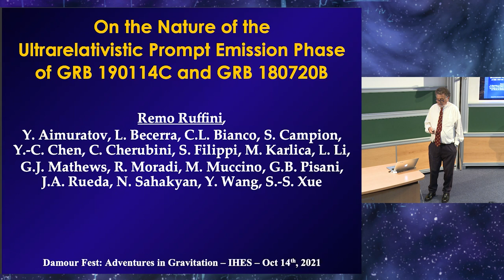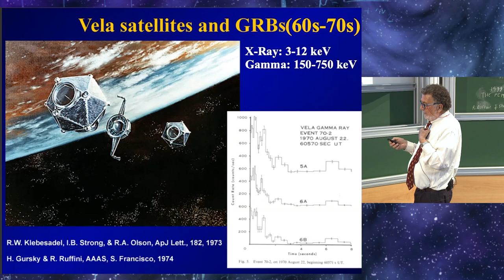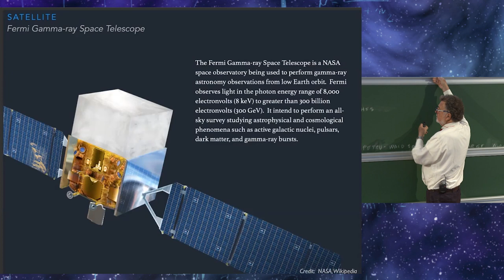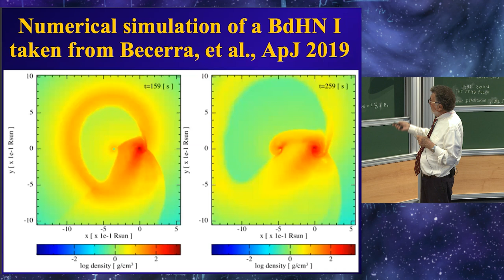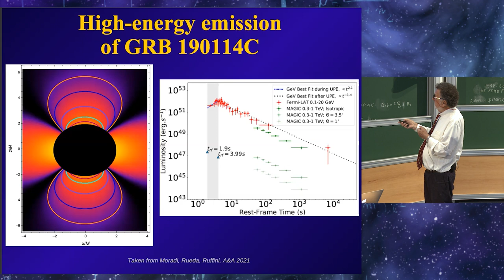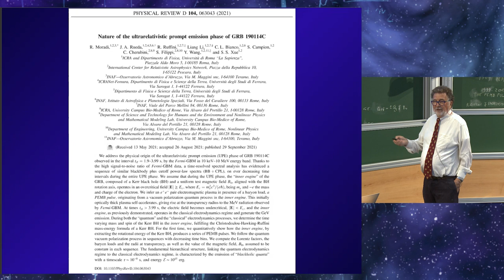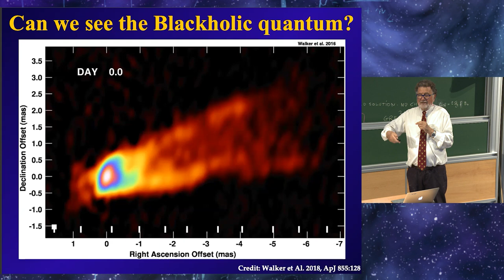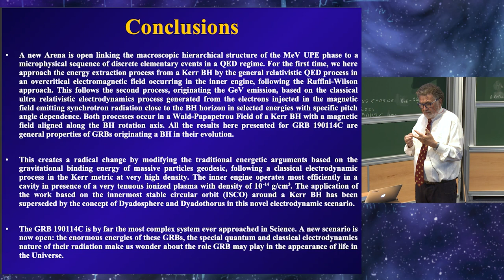Remo Ruffini - On the Nature of the Ultrarelativistic Prompt Emission Phase of GRB 190114C and...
Remo Ruffini, ICRA, Rome

On the Nature of the Ultrarelativistic Prompt Emission Phase of GRB 190114C and GRB 180720B

We address the physical origin of the ultra-relativistic prompt emission (UPE) phase of GRB 190114C and GRB 180720B. We assume that during the UPE phase, the “inner engine” of the GRB, composed of a Kerr black hole (BH) and a uniform test magnetic field B_0, aligned with the BH rotation axis, a Wald - Papapetrou solution operates in an overcritical field |E| ≥ E_c, where E_c = m^2_ec^3 / (e ħ ), being m_e and -e the mass and charge of the electron. We infer an e^+e^- pair electromagnetic plasma in presence of a baryon load, a PEMB pulse, originating from a vacuum polarization quantum process in the inner engine. This modifies both the boundary conditions and the physics interpretation of the pioneering work of Damour-Ruffini 1975. The new process determine the time-varying mass and spin of the Kerr BH in the inner engine, fulfilling the Christodoulou-Hawking-Ruffini mass-energy formula of a Kerr BH. For the first time, we quantitatively show how the inner engine, by extracting the rotational energy of the Kerr BH, produces a series of PEMB pulses and the overall GRBs MeV emissions (detailed in Phys. Rev. D